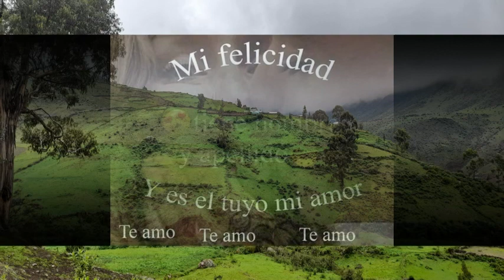TRIO LARAMATE: HOLA MI AMOR.(YAUQUITA QUERIDO PRODUCCIONES)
con mucho cariño esta dedicacion musical del trio laramate y sus melodias desde las alturas dede laramate...
hola mi amor como estas he venido averte,
despues de mucho tiempo vengo a
 contemplarte.
aercate mi vida asercate a miiii
mirame con tus ojitos, mirame a miiii.
ambos unidos como torcasa pasaremos
la vida.
ambos unidos como torcasas seremos felices.
hay que cruel tormento yo pase por ti
ni la distancia ni el  tiempo etrno aran que yo te olvide...